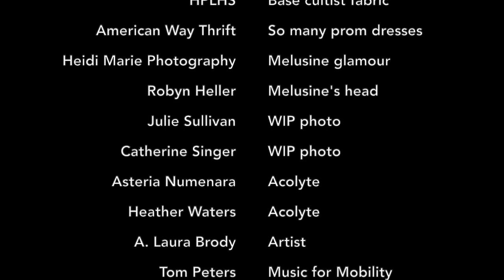The Fairy Melusine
An overview of the making of the Fairy Melusine, sculpted by me (A. Laura Brody) and completed with the help of my community of artists, makers, and activists. This sculpture took 3 years to complete.

Melusine is a fairy in human form that saved a man after he had accidentally killed a king. She promised him a great kingdom and many fine children if he would only leave her alone on Saturdays. She lived up to her promise and he did not, spying on her in her bath to see her lower body turned to fish or serpent tails. When he finally confronted her, she grew wings and flew away, leaving him to die in obscurity. My version of Melusine is about auto-immune disease, female autonomy, sustainability, and emotional labor. She has a spine of thyroid supplement bottles and is stuffed with plastic waste shoved into an armature of wire and used cartons. Her base is covered with remnant and reused textiles and notions.

Many thanks to all those who offered materials, support, construction, photography, modeling, and/or helped with the (literal) heavy lifting. It takes a village to make a fairy queen.
Full list of supporters:
The H. P. Lovecraft Historical Society, Venus de Mille, Susann Edmonson, Devin Fance, Dave Lovejoy and the Los Angeles Makery, American Way Thrift, Annaliese Cherry, Heidi Marie Ostrander, Heather Waters, Asteria Numenara ShaBlakeley, Cheryl Burney, David Robkin, Remainders Pasadena, Adele Satori, leftover zipper teeth from oh so many kids' TV shows and more supplement bottles, coconut milk containers, clean plastic waste, zipper teeth, spools of thread,  and rolls of duct tape than I can count. Music by Tom Peters and most of the photos by me and Heidi Marie Photography with some work in progress shots by Dave Lovejoy, Julie Sullivan, and Catherine Singer.

Many thanks to the Association of Hysteric Curators for inspiring me to put this video together!